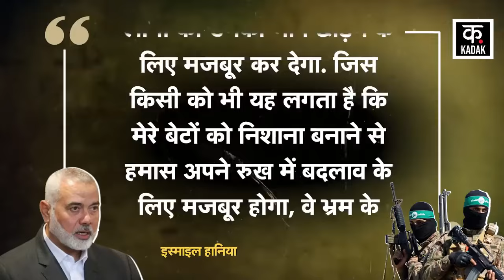Israel Hamas War: Ismail Haniyeh के 3 बेटे इजरायल के 'ड्रोन अटैक' में मारे गए! | Netanyahu | America